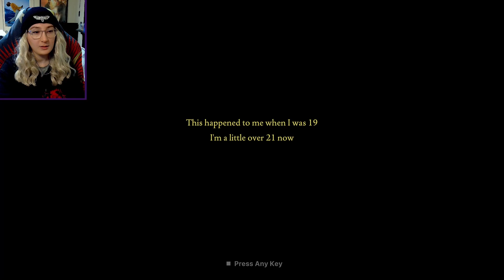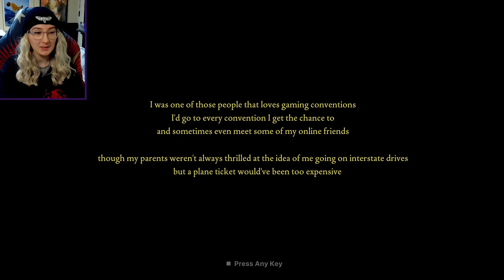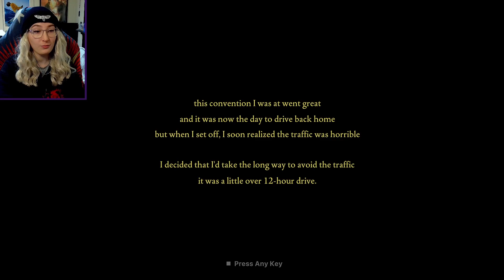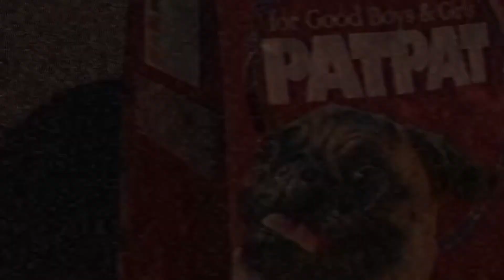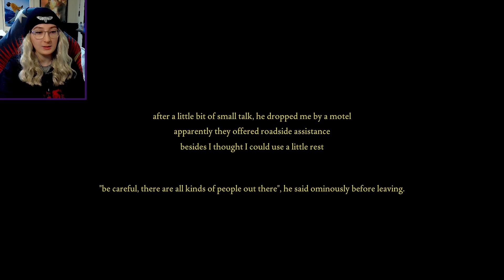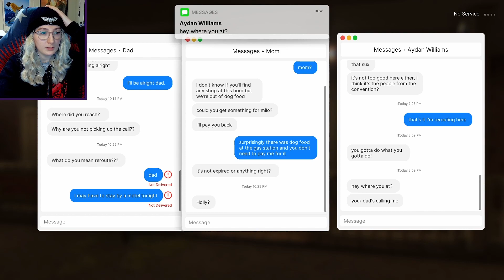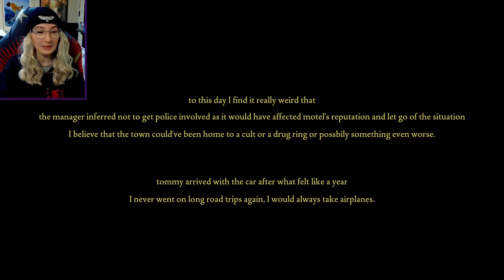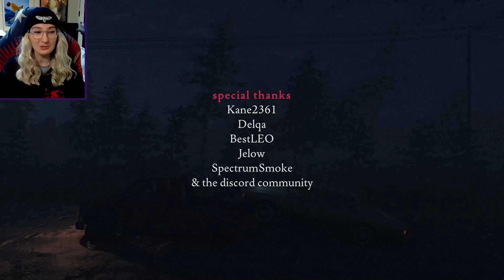He's Inside the Closet! | Fears to Fathom: Norwood Hitchhike (Episode 2)